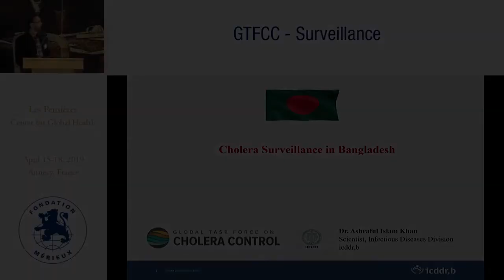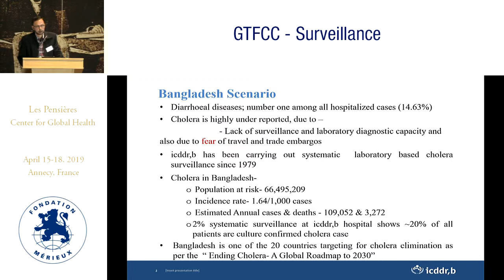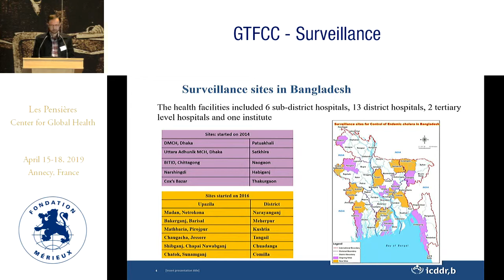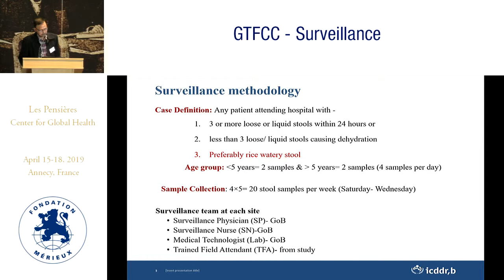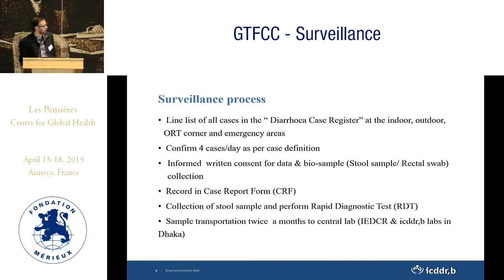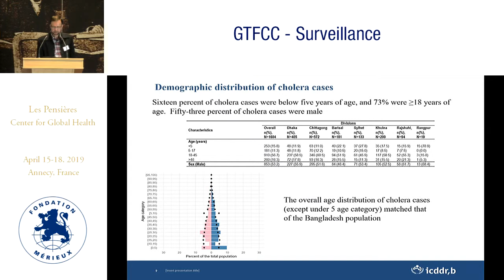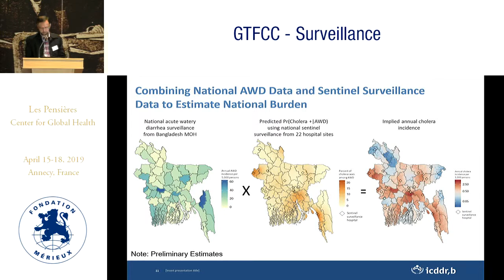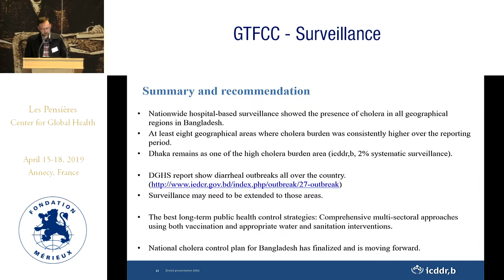Monitoring the implementation of the cholera roadmap: Bangladesh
Ashraf KAHN